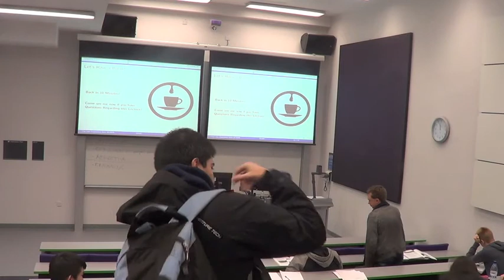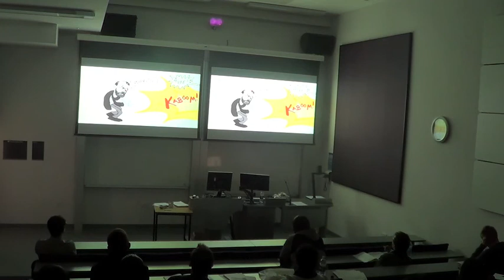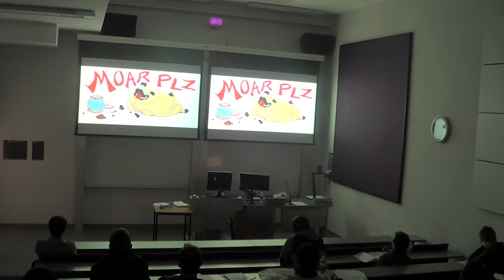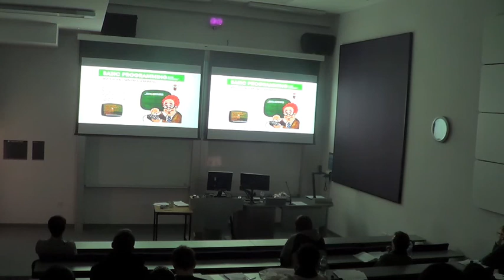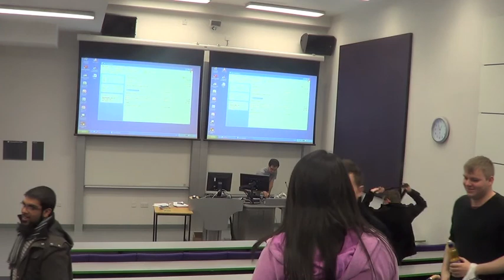UX from 30,000ft (COMP33512 - Lecture 11 & 12 - 2012/2013)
I was intending to call this part 'Digital Umami147' to convey the concept of something which is imperceptibly delicious. However, after much more reading over the years I decided on 'Engaging' in part from Fogg's -- elaboration on Reeves and Nass -- Social Dynamics. The topics we will be looking at here focus on fun, enjoyment, cooperation, collaborative activities, and what has come to be known as 'gamification'.